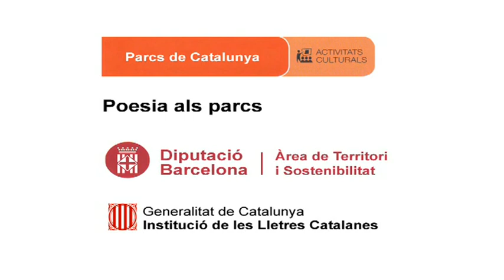Canço de taverna nterpreta Xavier Baró i Amat Baró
Data: 16/06/2012
Títol recital: Poesia als quatre vents
Títol poema: Canço de taverna
Autor poema: Apel.les Mestres
Intèrpret: Xavier Baró - Amat Baró
Lloc: Parc Natural de l'Alt Pirineu
Autor vídeo: Martí Montes
Productor: Parcs de Catalunya - Diputació de Barcelona